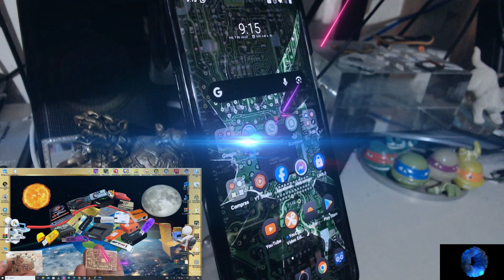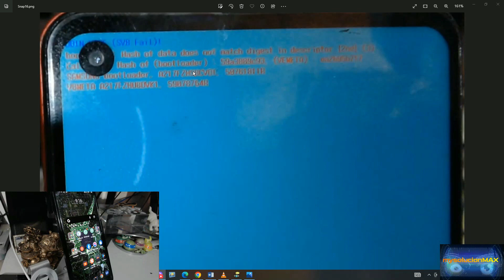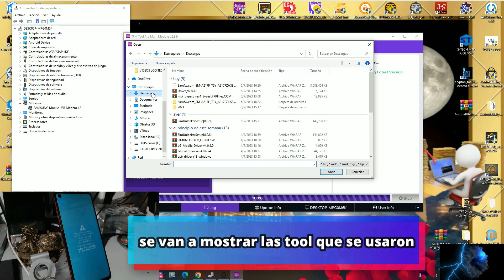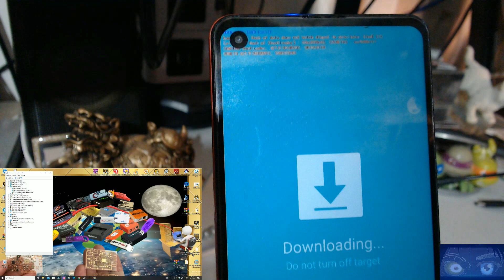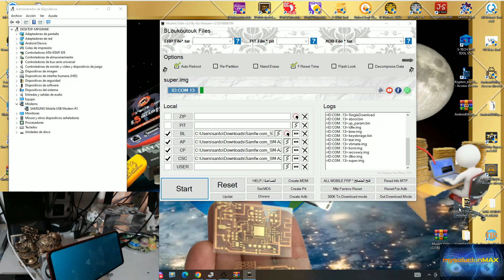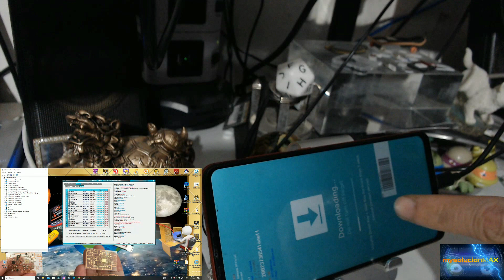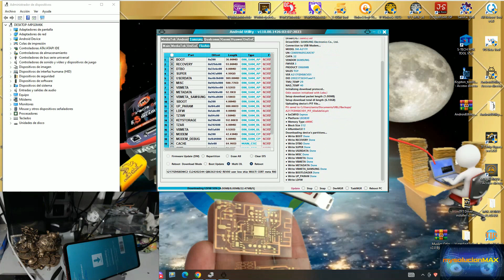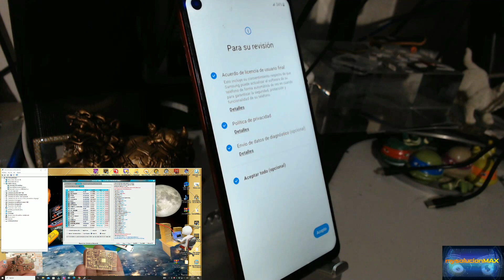Solucion Samsung inicia en pantalla con letras ROJAS Por mal Flasheo que Hacer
📢NO tiene Publicidad✨⭐🌟
📢💣 NUEVO BLOG Aquí💥💨

Samsung o Tablet Galaxy android 12 o 13 FRP en 2 minutos Sin Salir de Casa o Local

NO llamada de emergencia NO abrir el equipo No test point
GALAXY A10 A 90 + A04 A03 A02 A01 + A04 core A03 core A02 core A01 core FRP Listo en 2 minutos

GALAXY A04e Android 13 FRP NO llamada NO abrir el equipo No test point Nunca Antes Visto👀
Galaxy A04 Android 13 FRP NO llamada NO abrir el equipo No test point Nunca Antes Visto👀

Todos los GALAXY con pin o patron como saber el imei + SN + Android + Region Y MAS 2024
Galaxy A23 SM-A235M  Android 12 KG State Locked Bypass Full llamadas + Notificaciones

Reset FRP Restaurar GALAXY Con pin o patron NO Download NO Recovery Por Test point FACIL

Que es el test point y isp pinout en un Celular y para que sirven AQUI solucion
Como sacar el PIT de una rom para usarlo y recuperar un equipo de sistema dañado